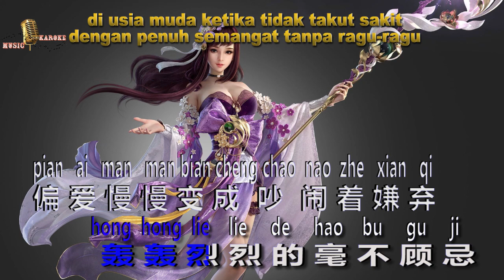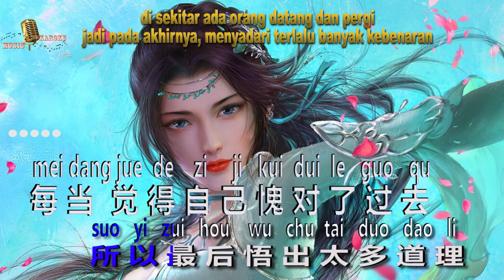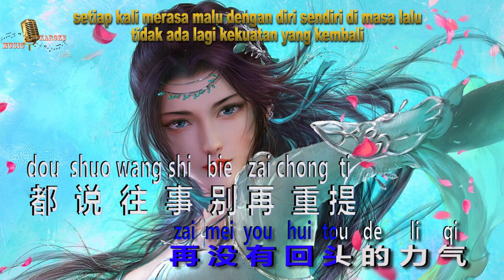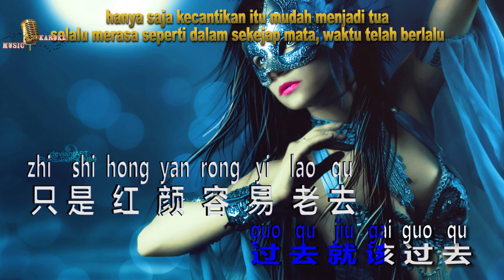hong yan yi lao 红颜易老 - xiao man 小曼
kami mencoba menbuat ulang  video klip ini'dengan tambahan teks,
dengan begitu mudah memnyanyikannya,